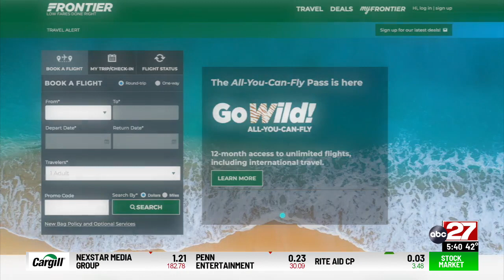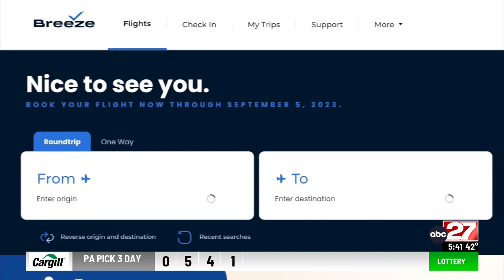Don’t Waste Your Money: Airlines cut customer service, shift to online chats